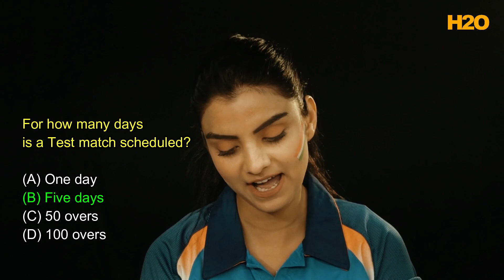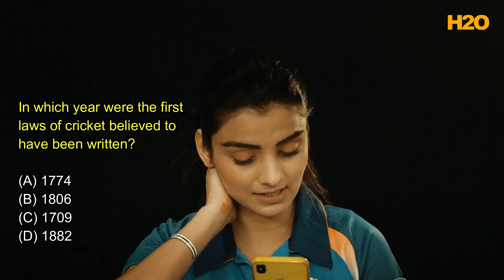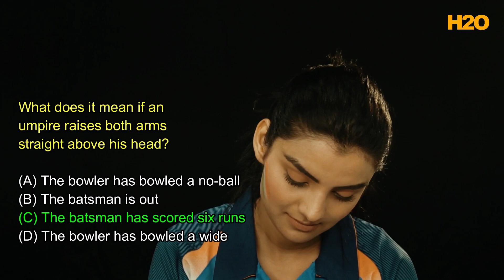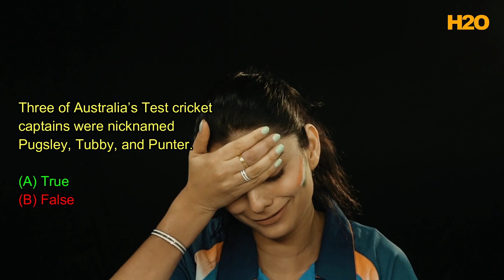Cricket Quiz Interview | H2O Entertainment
Anveshi Jain is the web sensation who knows no bounds when it comes to achieving success and winning the audience’s heart with her stellar performance and acting. We caught Anveshi Jain for an interview about Cricket Knowledge Quiz. Enjoy!